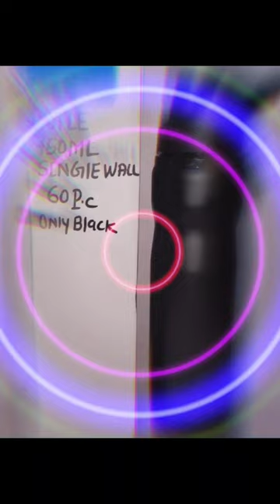Corporate Gift waterbottle water Flask Hot & Cold # Temparature water bottles and Flask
3 IN 1 Gift Set || Corporate Gift supplier || Pen Card holder Key chain || Promotion Your logos
Corporate Gift coffee Murg # Hot & Cold Flask
double wall Sealed
vaccum sealed
stillness steel
#12 hours hot & Cold
inner wall
Corporate Gift Suppliers & Manufacturing company || Diary || card holder || Key chain || pen
Corporate Gift||4 IN 1 Gift Set||Diary Set||Pen|| Card holder||gifting Ideas
Corporate Gift Suppliers||4 in 1 Gift Set
Corporate Gift Suppliers||4 IN ONE Gift set ||Gifting Ideas||Diary Set @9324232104
Corporate Gift Suppliers coffee Flask coffee flask#waterbottle
Unique gift items wholesale | Wholesale Gift items suppliers india | Buy wholesale gift items online
15 Best Employee Gift Ideas | Gift Ideas For Co-worker | Staff Gift Ideas | Corporate Gift Items
Premium Corporate Gift Items At Wholesale | Home Decor, Handicraft Items, Watches, Promotional Gifts
Top 10 Corporate Gift Ideas: Why Corporate Gifts Are Important For Your Brand ( 2021)
Start your business in corporate gifting | Source 10000+ products at Gifts World Expo 2022